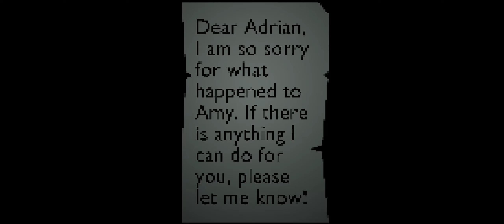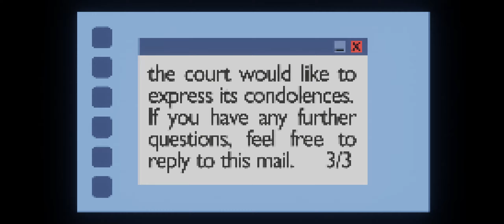Left Alone - Playthrough (short indie horror)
In this short horror game you play as a man who has to figure out what happened to his wife. Find clues in your apartment and search for the answer in order to remember what really took place.

(there are also a few secrets)

Updated         5 minutes ago
Platforms Windows
Author         Buschey
Genre         Puzzle
Tags         Horror, Narrative, Retro, Short, Singleplayer